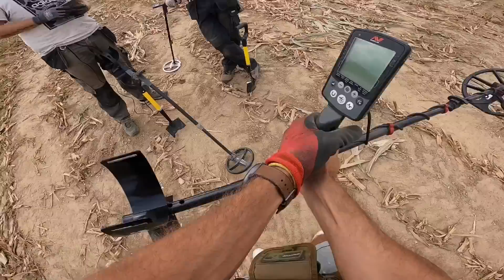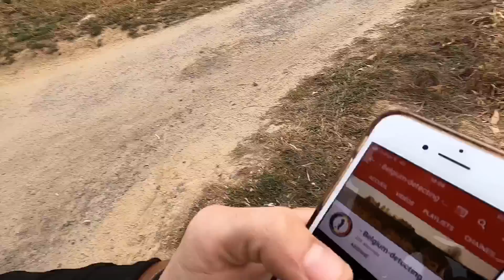Chris Détection: ON TROUVE DES MONNAIES EN ARGENT !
Si vous avez besoin de conseils détection, je vous recommande vivement de contacter les gars de la Maison de la Détection 👍

Chope ta casquette, ton sweat, ton t-shirt ou ton polo ici !